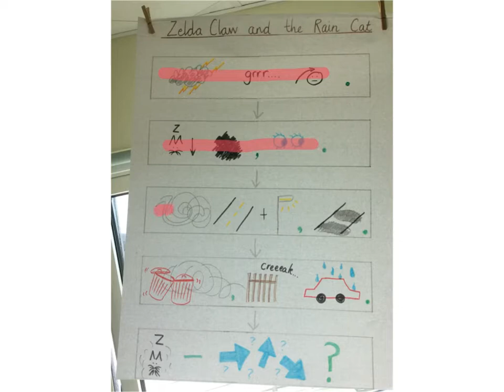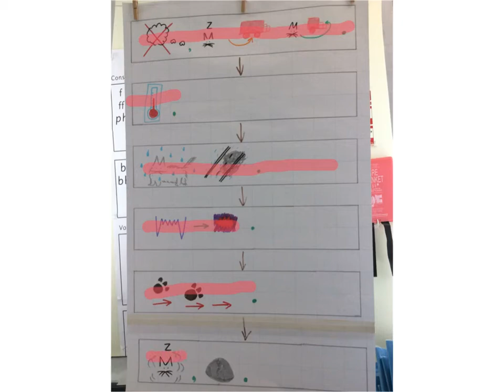'Year 4 Zelda Claw and the Rain Cat